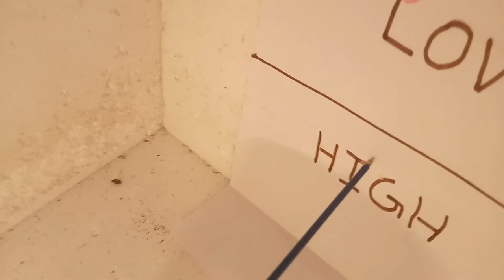How to make a barometer and how to dectect weather using this instrument[Master ARK]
This is an instrument for know the pressure in the air . But we can also know the weather